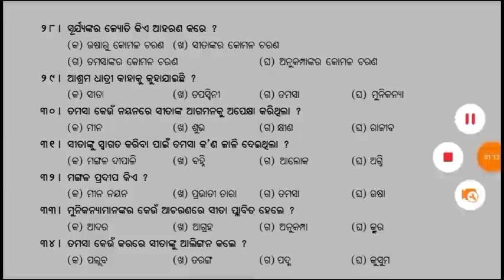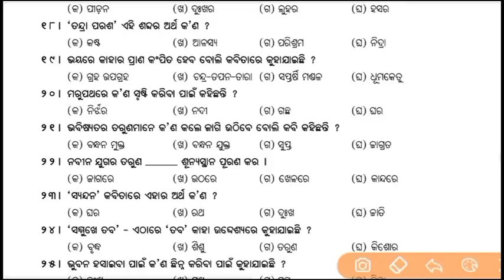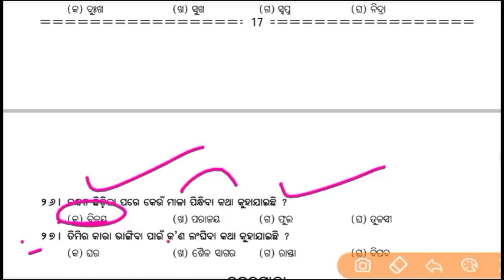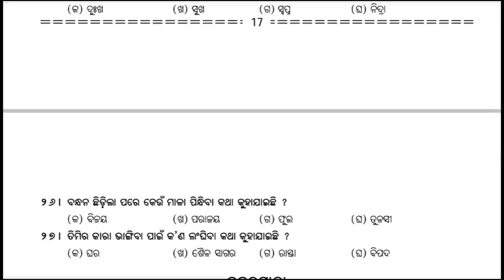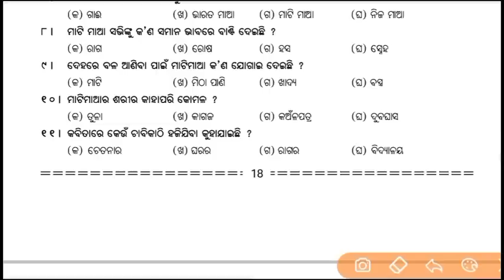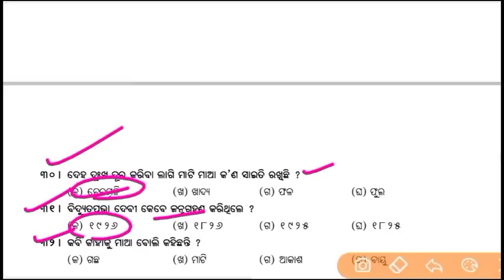sa2 exam 10th class 2023 mil odia question paper | 10th class sa2 question paper 2023 objective poem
sa2 exam 10th class 2023 mil odia question

10th class sa2 question paper 2023

sp education mil odia

sa 2 exam date 2023 class 10 mil odia

10 class sa2 question paper 2023

10th class sa2 question paper 2023 mil odia

10 class sa2 exam 2023

10th class sa2 question paper 2023 mil odia

10th class sa2 mil odia subjective